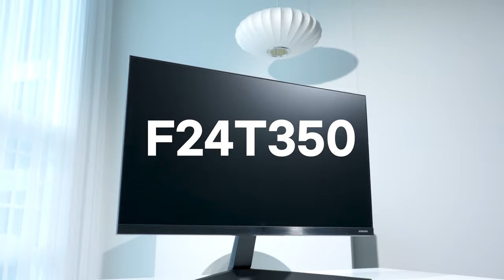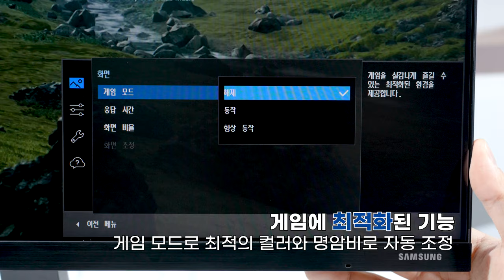심플하지만 빈틈없다. 삼성전자 F24T350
24인치 와이드! 눈의 피로까지 생각한 모니터!
사무용으로 쓰기 좋은 모니터!
기본기가 탄탄한 삼성 F24T350!